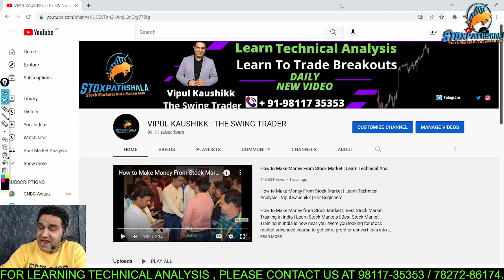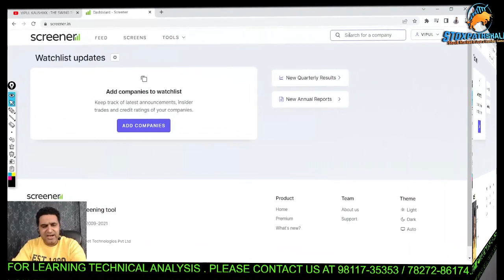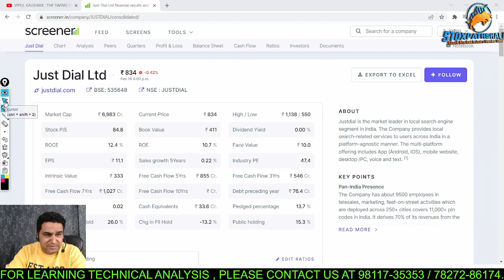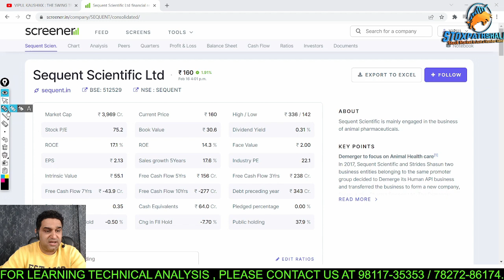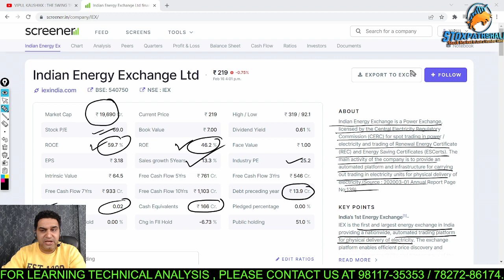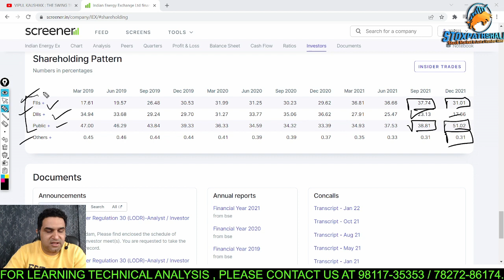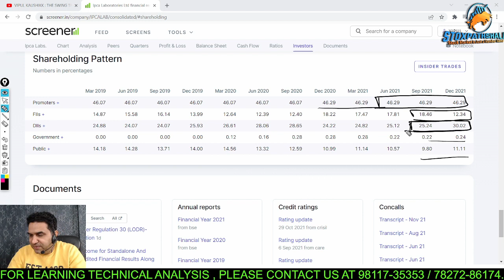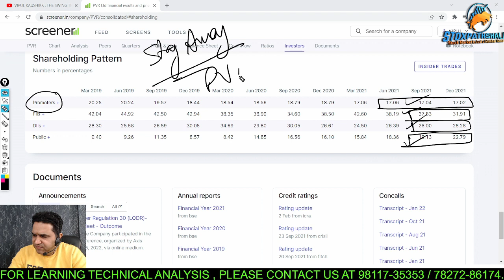🔴Alert ! FIIs बेच रहे है ये Shares | क्या आपके पास भी है ये 5 कंपनियों के Shares? | FIIs are Selling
About Me:-

* Stock selection.